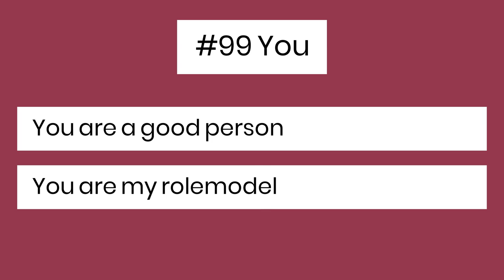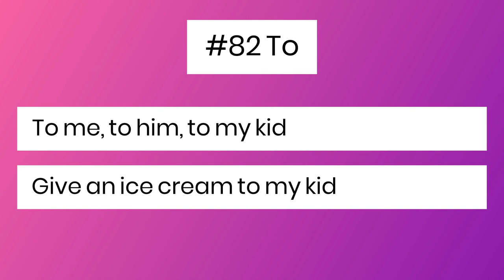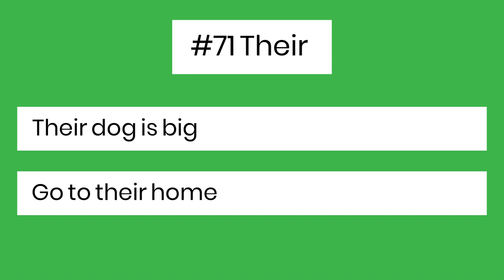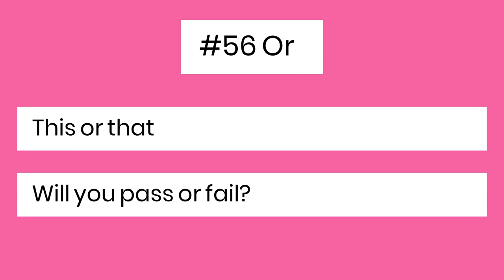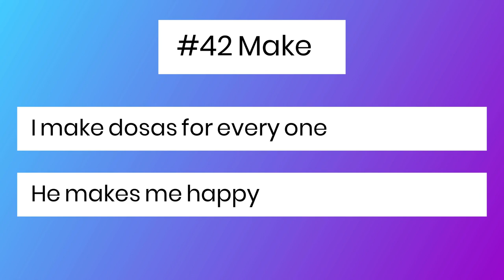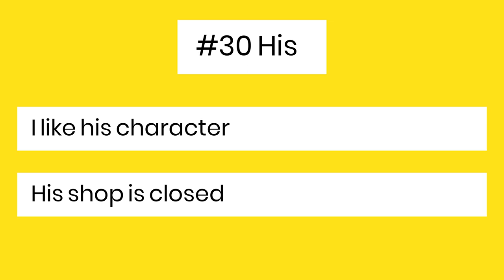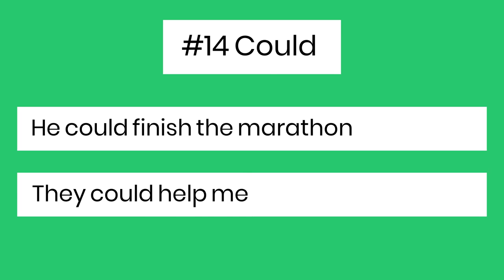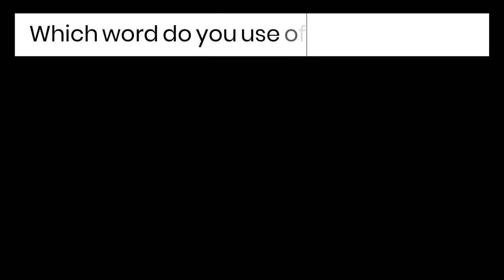100 Most-Used English Words | English Valimai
100 Most-Used English words that you should know.
Master these 100 words first, learn how to make sentences using these words in all tenses. Then you can build on this basic vocabulary and extend your English knowledge.